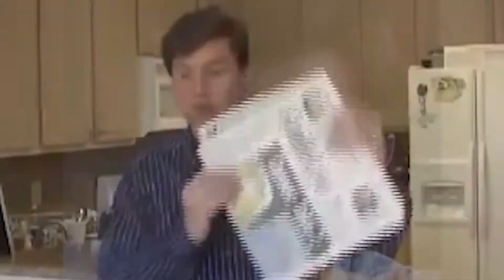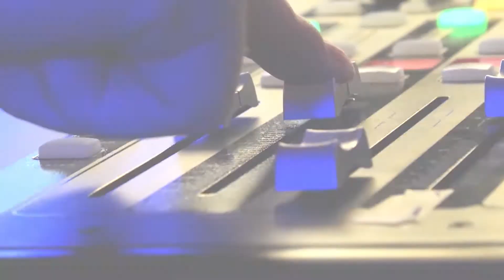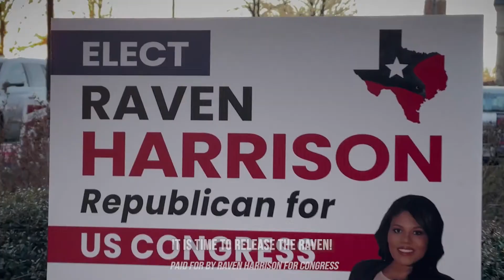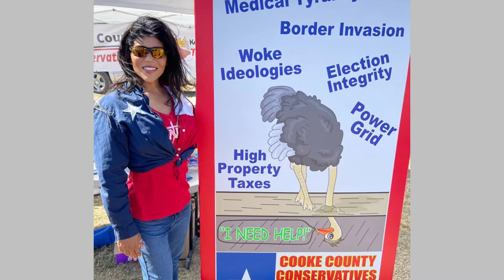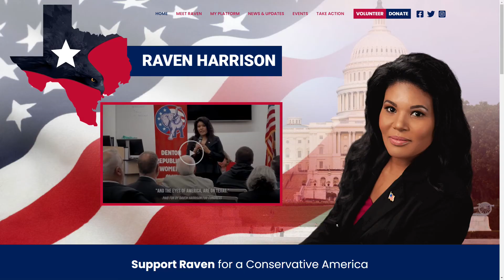Raven Harrison, Conservative Warrior | The Jeff Crilley Show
As you know, this is a family company. I work with my son and my daughter. We host now, something like 120 plus different podcast TV shows. And one of my favorites is the one hosted by @ravenharrison4congressrtx-315, she calls herself the Conservative Warrior.